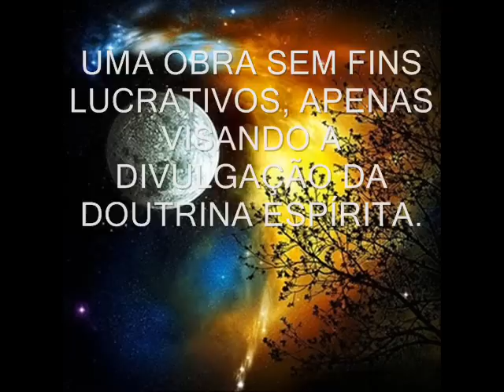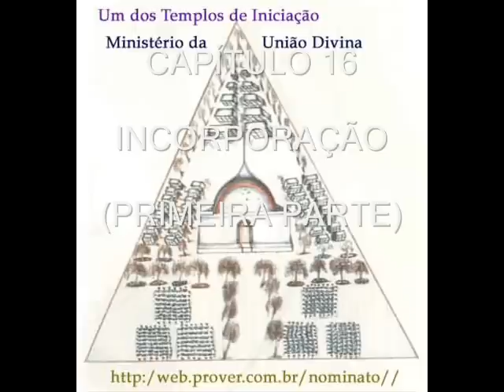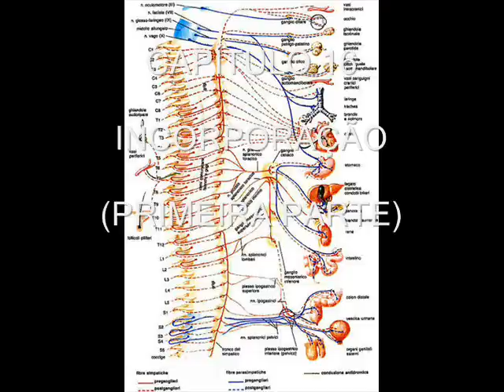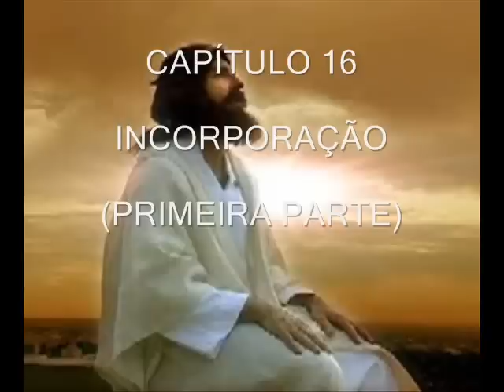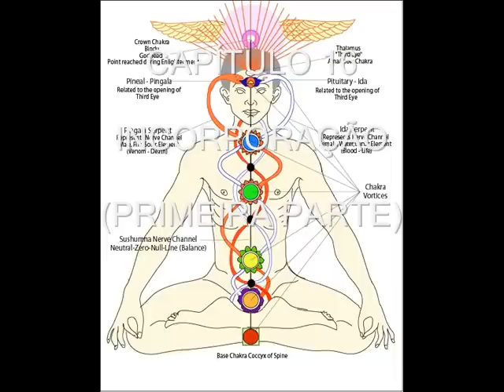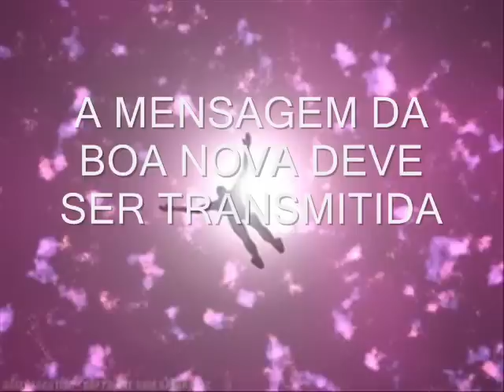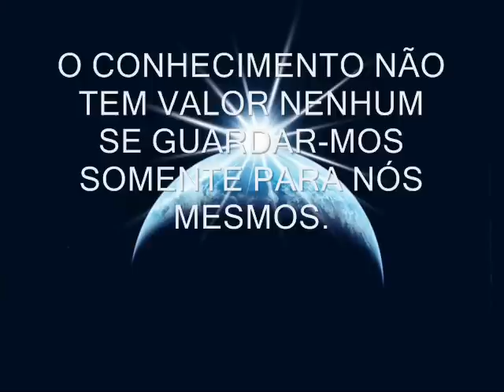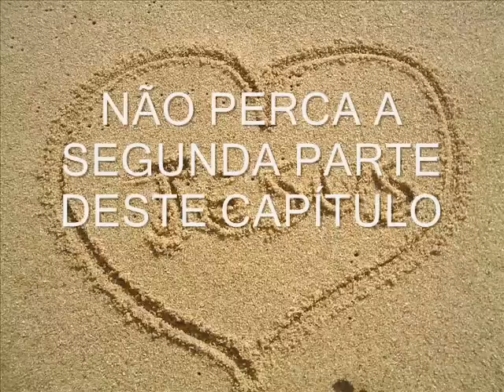RADIO NOVELA MISSIONARIOS DA LUZ CAPITULO 22